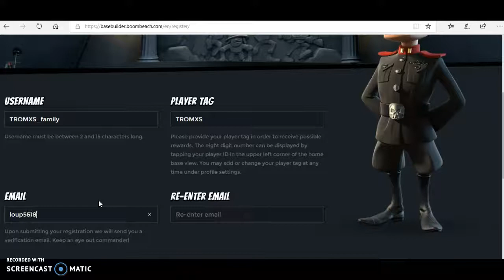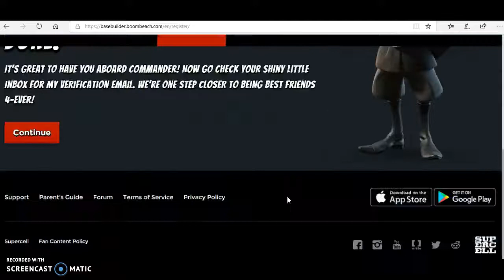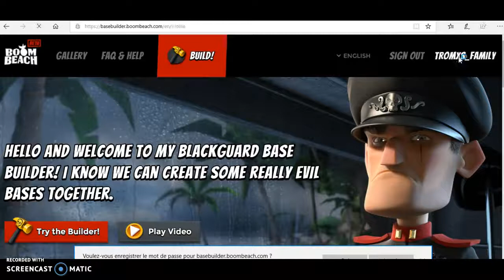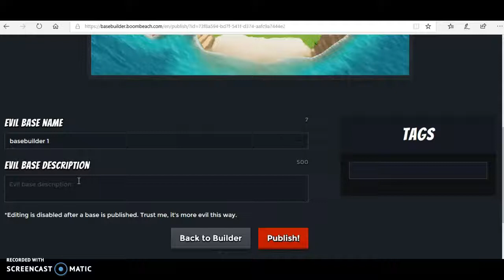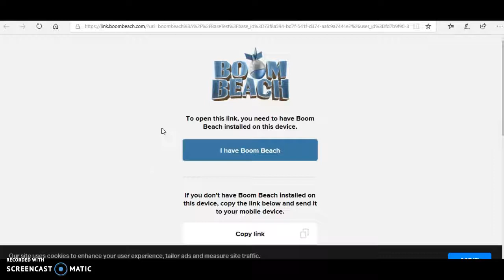BOOM BEACH: les basebuilders (présentation et inscription)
salut, cette vidéo est un tutoriel pour vous inscrire sur le site de basebuilder.boombeach.com et ainsi de créer votre propre base. je vous conseille de créer votre basebuilder sur PC car il a été adapté sur ce support mais la version tablette et portable est encore en BETA. donc il peut surgir parfois des bugs. bref, bon visionnage !